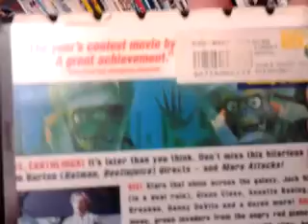Free roaming at hastings 3